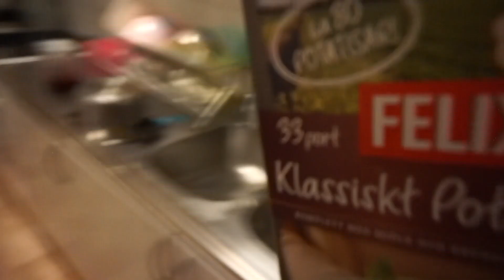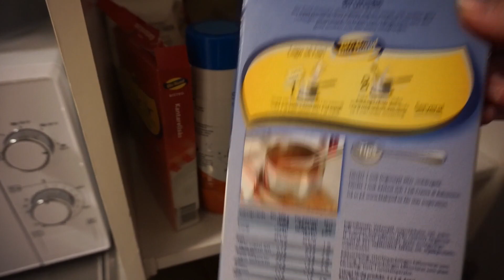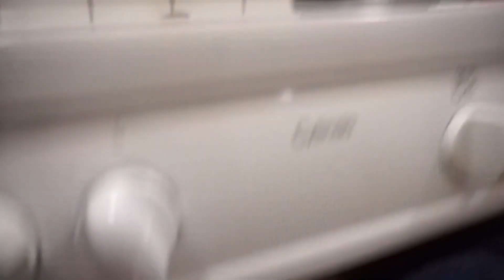FÖRBEREDER HEMMA | Vlogg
♡Kontakta mig♡